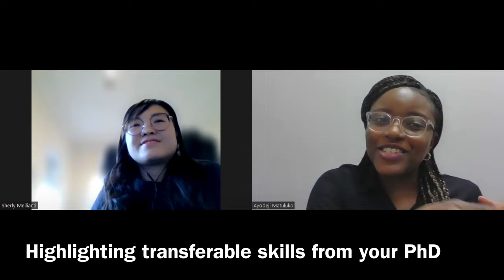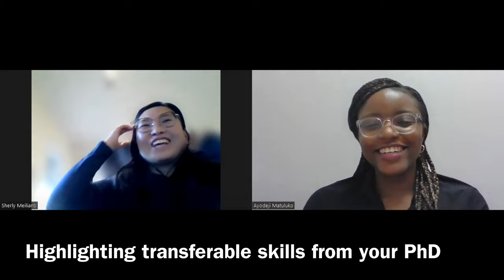How this PhD transitioned into an international role | Planning for a Post-PhD career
How to plan for a post-PhD career: outside academia (and within academia).

This video is part of a series of videos on post-PhD career paths aimed at giving current and prospective PhD students insights to support career planning post-PhD.

My guest is Dr Sherly Meilianti, a Data and Intelligence Specialist at the International Pharmaceutical Federation, at the time of recording this video.

Here she shares her journey to a PhD and how she planned her career path.

Video chapters
0:00 Introduction
2:36 Choosing the right PhD programme
8:34 Lessons learned on the PhD journey
17:23 Planning for a post-PhD career
22:08 Highlighting transferable PhD skills
25:32 Recap and conclusion

Hello there,

My name is Ayodeji Matuluko. I am from Nigeria and I am a researcher in the UK.

Still not sure why you should do a PhD? Watch this video which explains why you should

This channel is a follow on from my personal blog where I started documenting my PhD journey in October 2018.

My videos on this channel are focused on sharing tips and experiences based on my own PhD journey, to support potential PhD applicants and other PhD students, as well as sharing inspiration for career development generally.

I look forward to having you join me on this journey :).